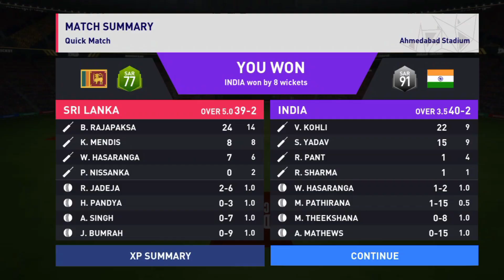India vs Sri Lanka 1st T20 Highlights 2024 | IND vs SL 2024